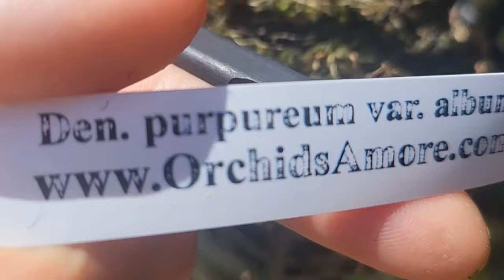ORCHID GARDEN WALK/TALK July 6, 2024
I truly appreciate your support and the difference each new member will make for my channel. I promise more fun and exciting, exclusive  content for all the members!

for available pottery.

Your contributions would make a game-changing difference in the growth and the future of Just One More Orchid channel. It will give us an opportunity to upgrade the equipment,  more travel opportunities to keep showing you the magnificent beauty of the orchid world.